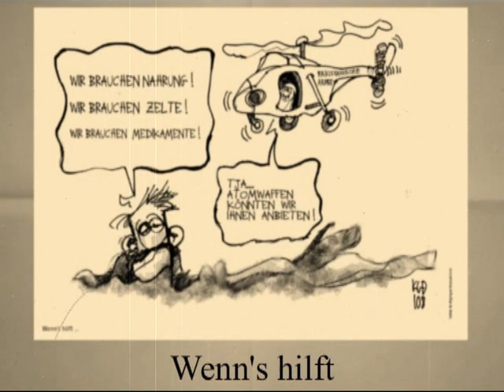FTD-Karikaturen der Woche - Sommerfreud' und -leid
Weitere Themen im karikierten Wochenrückblick (09. August bis 13. August): warum die neuen Sicherheits-Scanner nicht die besten Nacktbilder liefern, wie sich Googles Street View auswirkt und warum die Afghanen nicht auf ihre Regierung zählen können.